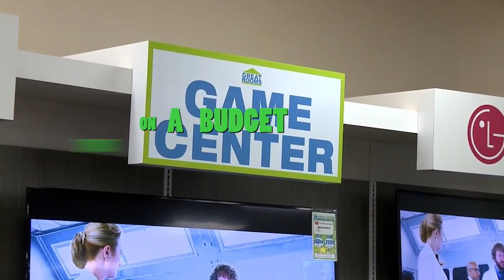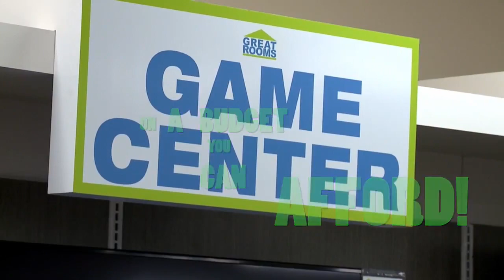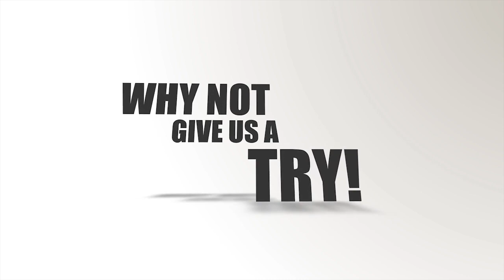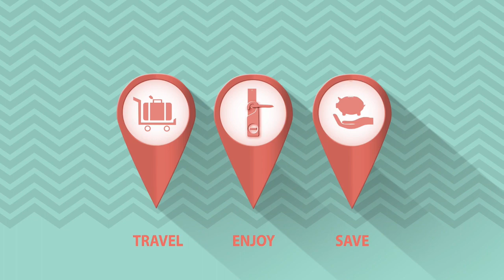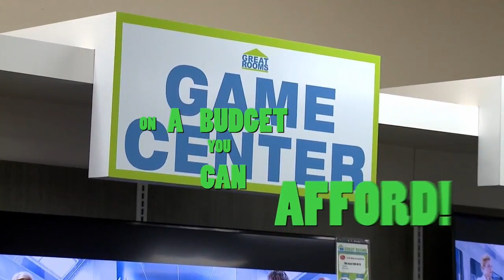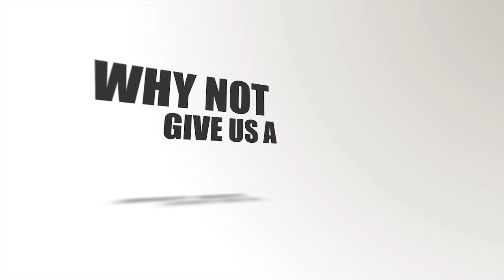How To Lose Your Beer Belly With Rebel Dog Brewery And A Playboy Bunny!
Meet Nate & James from Rebel Dog Brewery in Port Richey, Florida. These guys are a blast and have a wealth of brew knowledge to share. We play a drinking game and talk craft beer while sharing a lot of laughs. This was our Easter special, the Easter Bunny showed up and everything! Shower Buddy anyone...